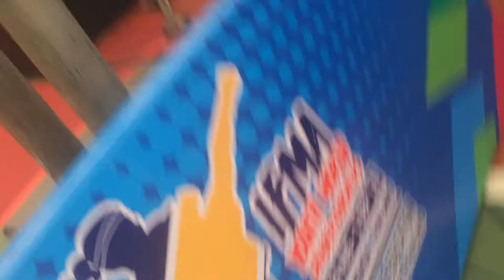Rustam Abdugafarov Thaeland,Bangkok IFMA World Championships 2016 Uzbekistan team final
Thaeland,Bangkok IFMA World Championships 2016  Uzbekistan team  final